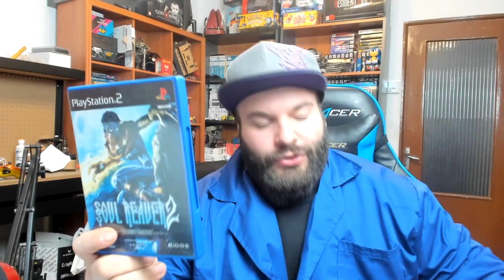Mi colección de videojuegos de Playstation 2 | Mas de 128 Juegos | Parte 1